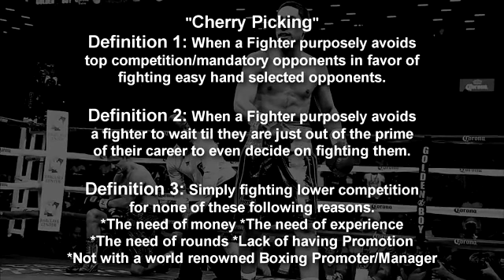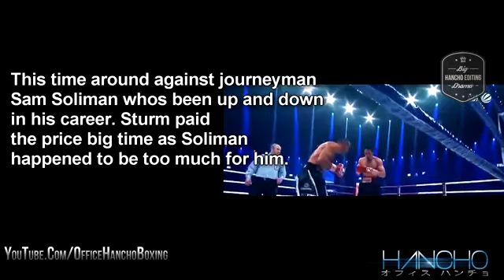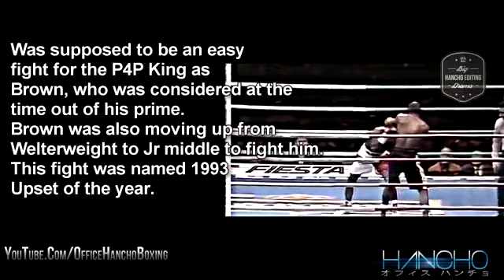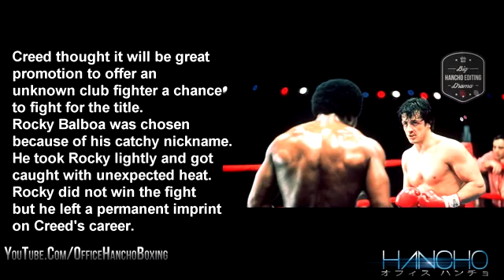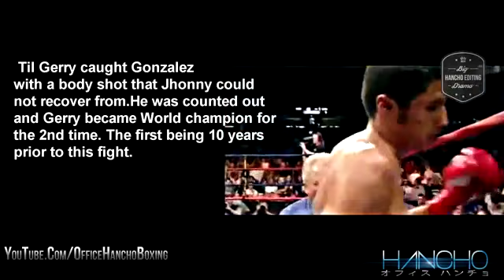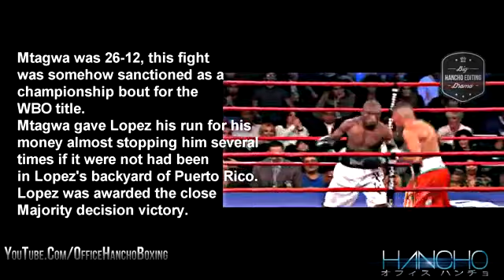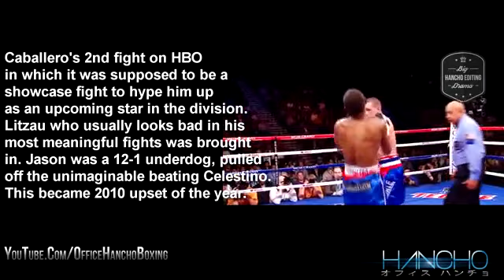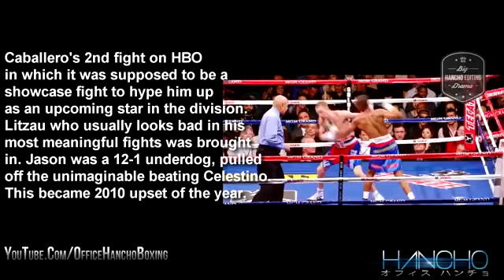Cherry Picking Gone Wrong Part 2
Follow up side video to my Cherry Picking Gone Wrong video. Video shown in Garcia Segment: Funny dude .

Hilarious, laugh out loud moments when boxers taunted their opponents and lived to regret it.